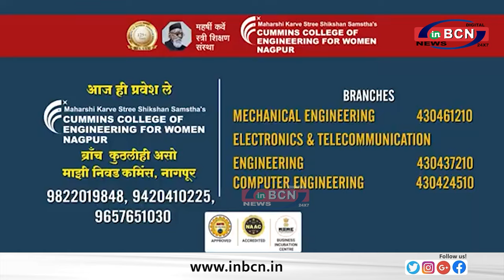चौरई मिर्चीकांड का पुलिस ने किया खुलासा......INBCN NEWS